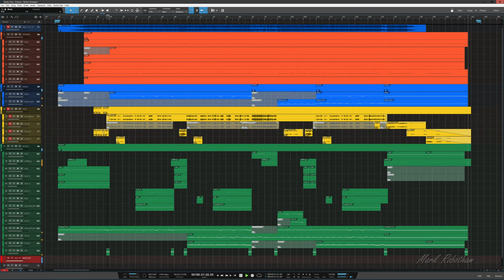Erasure Perfect Stranger 2021 Remix + Instrumental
Written by Vince Clarke & Andy Bell [Erasure]